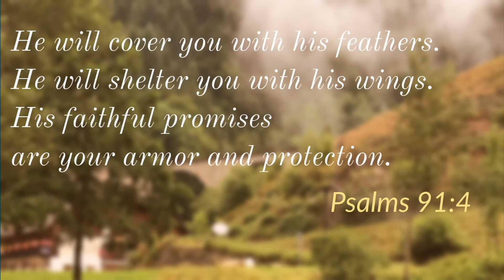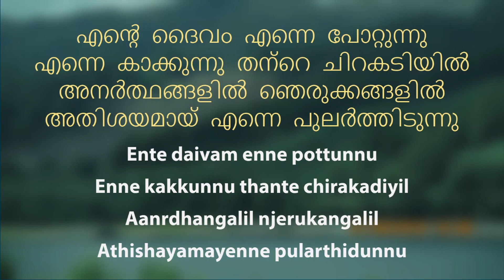KARAOKE with Lyrics| Ente Daivam Enne Pottunnu| Fast Version| എൻ്റെ ദൈവം എന്നെ പോറ്റുന്നു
Wallpaper Photo Courtesy- Sheja Susan- Lake District, Cumbria, England

Lyrics- Malayalam and English
എൻ്റെ ദൈവം എന്നെ പോറ്റുന്നു
എന്നെ കാക്കുന്നു തൻ്റെ  ചിറകടിയില്‍
അനര്‍ത്ഥങ്ങളില്‍ ഞെരുക്കങ്ങളില്‍
അതിശയമായ്‌ എന്നെ പുലര്‍ത്തിടുന്നു

ഇടയനെ പോലെ കരുതിടുന്നു
അമ്മയെ പോലെ വളര്‍ത്തിടുന്നു
ഓരോ ദിവസമതും ഓരോ നിമിഷമതും
അവന്‍ എനിക്കായ്‌ കരുതിടുന്നു

കഴുകന്‍ തന്‍ കുഞ്ഞിനെ കാക്കും പോലെ
കോഴി തന്‍ കുഞ്ഞിനെ നോക്കും പോലെ
ആ ചിറകടിയില്‍ ആ മറവിടത്തില്‍
അവനെന്നെ സൂക്ഷിക്കുന്നു

Ente daivam enne pottunnu
Enne kakkunnu thante chirakadiyil
Aanrdhangalil njerukangalil
Athishayamayenne pularthidunnu
1 Idayaneppole karuthidunnu
Ammayeppole valarthidunnu
Oro divasamathum oro nimishamathum
Avanenikay karuthidunnu;- ente

2 Kazukan than kunjine kakkum pole
Kozhi than kunjine nokumpole
Aa chirakadiyil aa maravidathil
Avanenne sukshikunnu;- ente